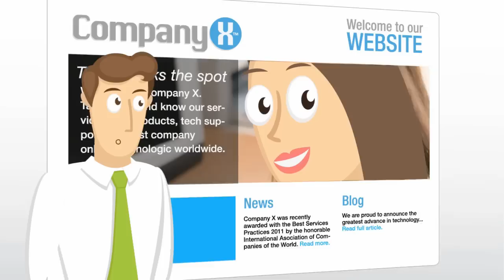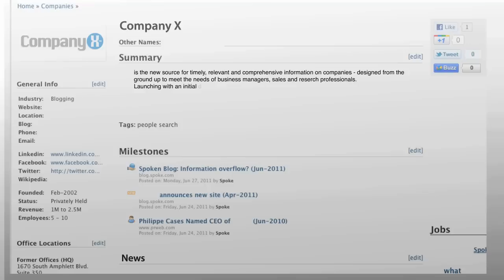The Ultimate Business Information Database: Searching on Spoke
Spoke is the new source for timely, relevant and comprehensive business information, designed from the ground up to meet the needs of business managers, sales and research professionals. Launching with an initial database of over 30 million entries across hundreds of industries, Spoke helps drive businesses forward with its robust crowd-sourced data gathering model, paired with automatically updated enterprise-specific news. Business professionals turn to Spoke in search of the latest company information, including executive profiles, company milestones, industry trends, news, blog posts, and much more.